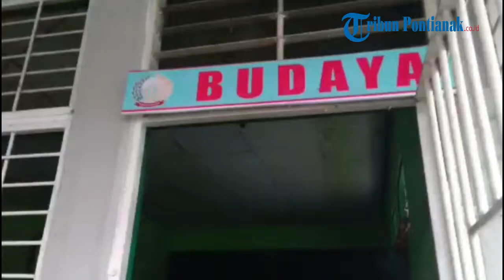Anggota Ombudsman RI Sidak Ke LPKA Kelas 2 Sungai Raya